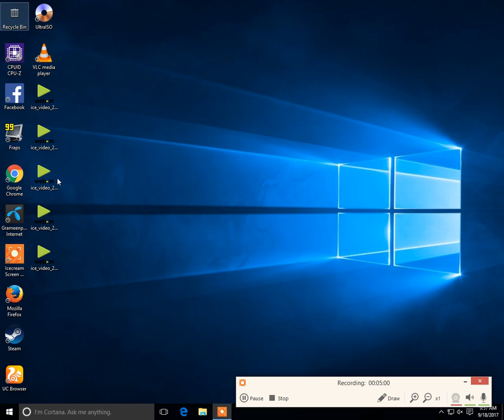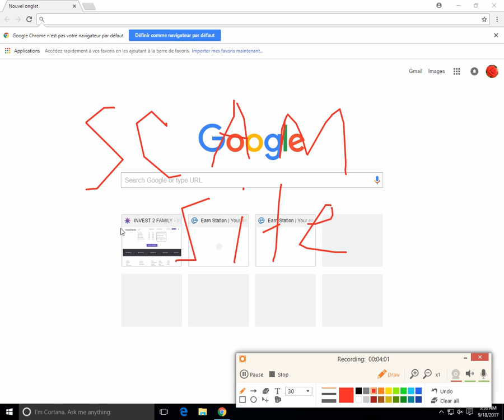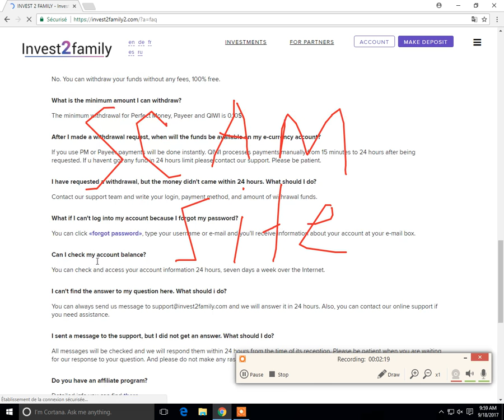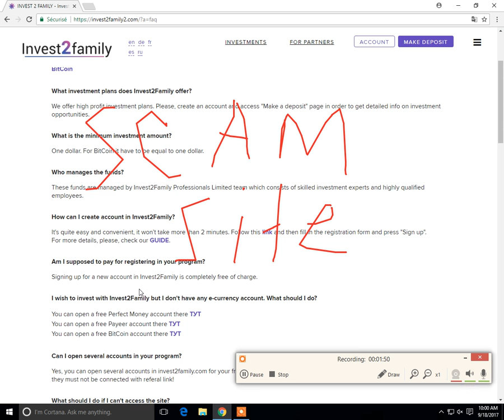invest 2 family scam now all proof 1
it is real news that it is a sam site now . now no  invest  here